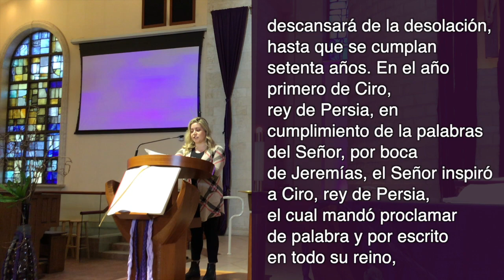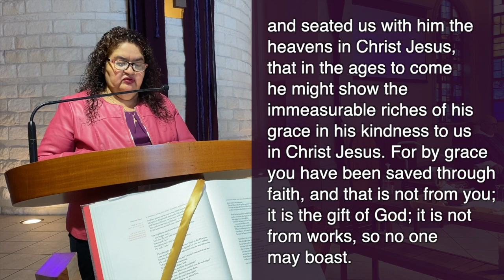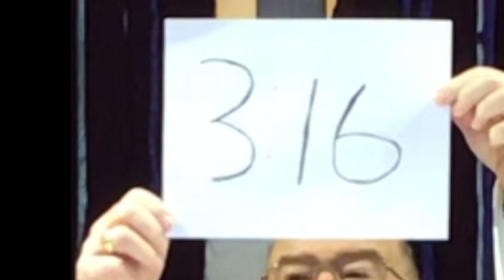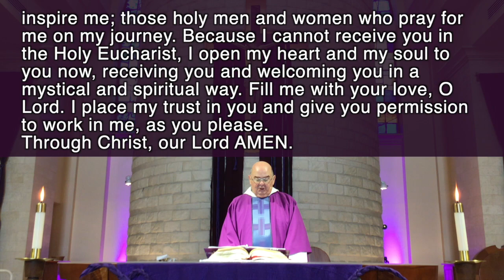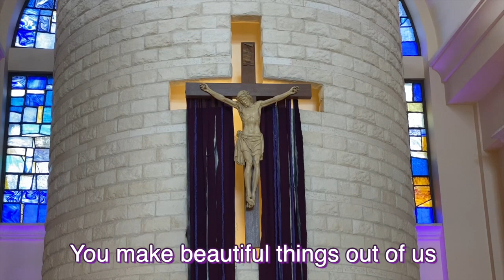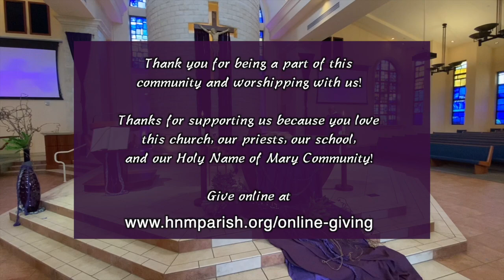Holy Name of Mary Mass for the 4th Sunday of Lent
Permission to Stream the music in this service is obtained from One License with license #706207​-A, CCLI with license #1760331​.